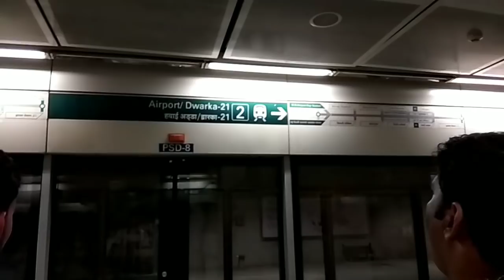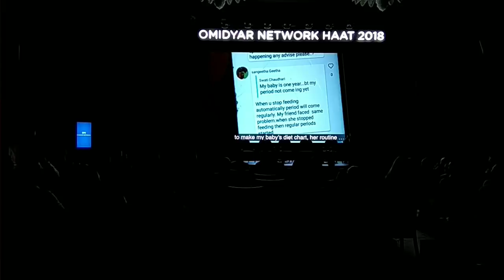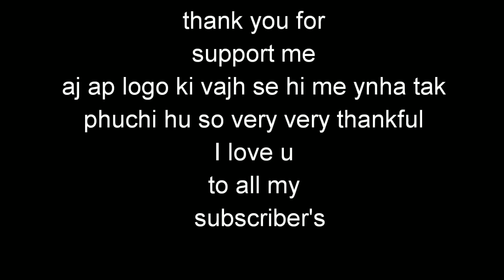Ap sab ki vajh se ye sab hua hai